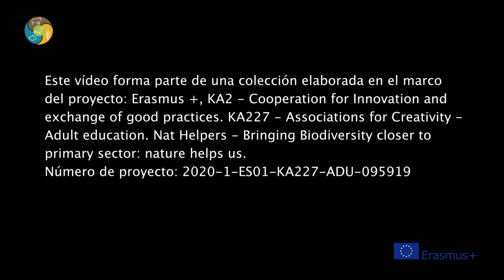2 Olivares y biodiversidad